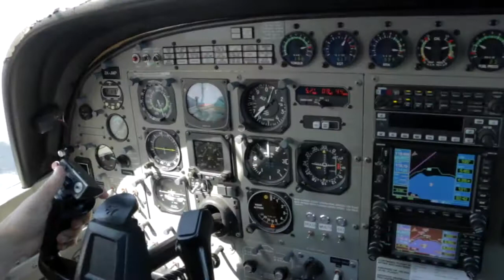260517 - JUSTIN SEET